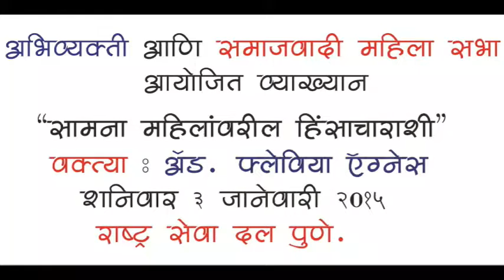Combating Violence Against Women -- Flavia Agnes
Savitribai Phule Jayanti Talk by Adv. Flavia Agnes, veteran advocate and activist for women's rights. Adv. Agnes talks about the various hurdles faced while fighting for justice for victims of gender violence, within the Indian legal and judicial system - and how these hurdles are created not so much by the judiciary than by the structure of society and politics.